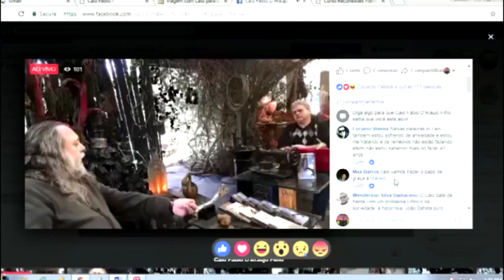Caio, você aconselha pessoas a não contarem casos de adultério. Mas, por que você contou pra todos?